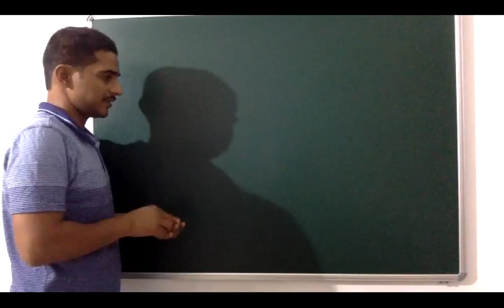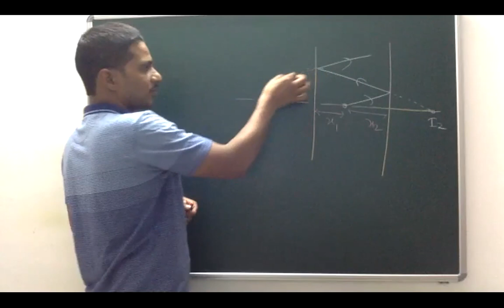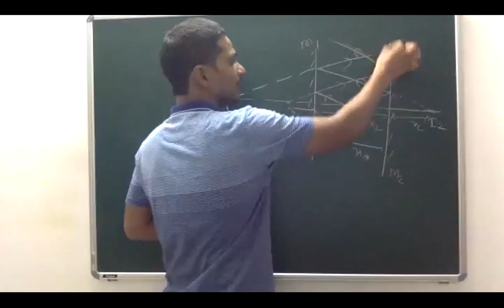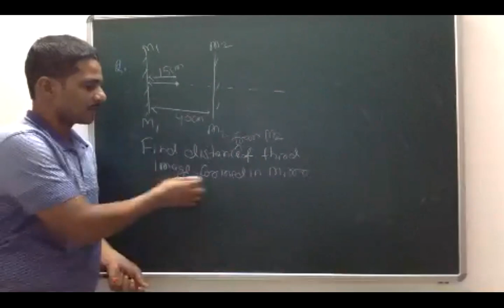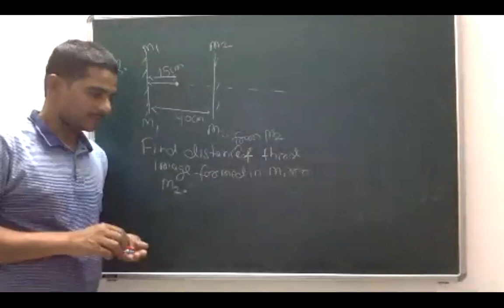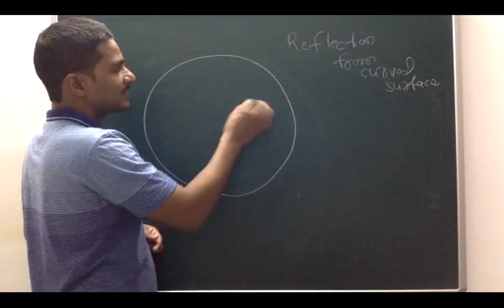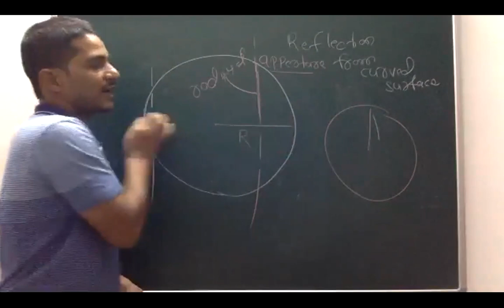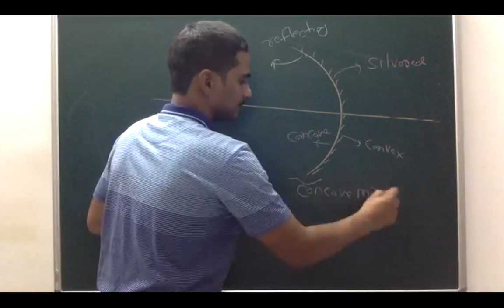P/JRMR/Ray optics/L-1.2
Motion of image if object and/ or mirror is in motion  many more concept is discussed .